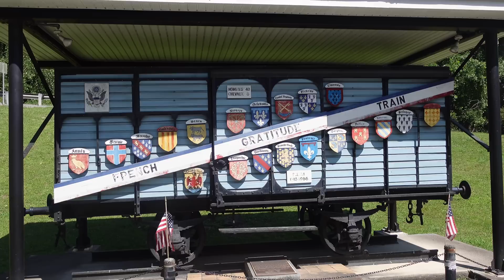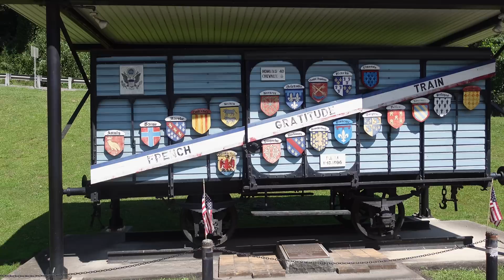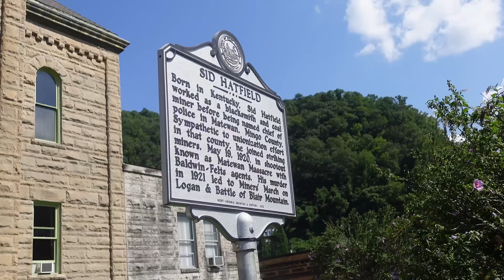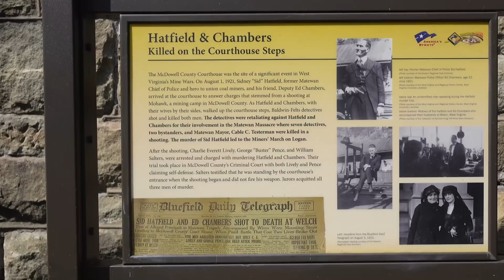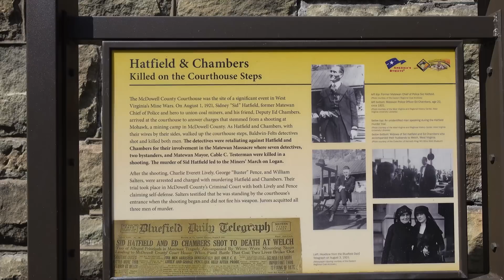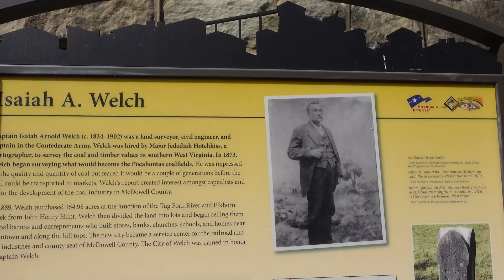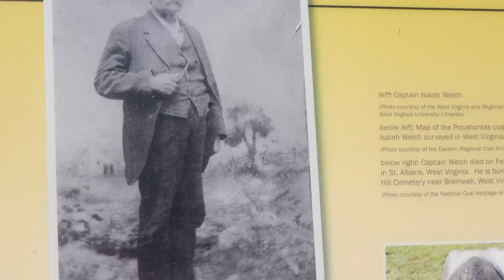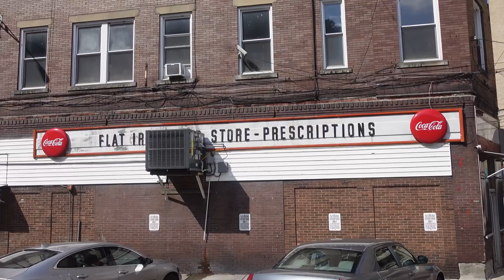Welch, WV: What’s Going on Here? How is Coal Town USA Surviving?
What's Going On With Welch, West Virginia?

Known as Coal Town, USA, Welch has fallen on hard times through the years. We revisited this crown jewel of McDowell County, West Virginia, to see what has changed since the last visit.

Robert Martin
Tina Cook-Tolbert
Bradly Fitzpatrick
Jan Trent
Donald Nowve
Dana Richards
Melissa Chandler-Farleigh
Dean Kirkner
Leland Morris
MattyB83
David and Judy Winton
Nathan Keesecker
Michael Rudnick
Stephen G Morris
Penny Wright
Glenn Farnham
Jarrod Mitchell
Spooky Appalachia
Jennifer Timmons
Joe Grassi
Uncle Ben
Holly Willis
Mia
John Perdue
Rene Tetron
Tiffany Carlson
Julian Frasier
Carol Simmons Smith
William Martin
Ronald Tirrachia
Tracy Bosier
Tabitha Buckles
Joey Snider
Pam Broderick
Madhu Kollu
Susan Burrows-Rangel
James Lagan
Keith and Donna Timmons
Gregory Lewis
Eric Peck
George Sawtooth
Will Simmons
Chris Jurkowski
Rob Crotts
Christian Williams
Ghyontonda Mota
David L. Mullins
Joe Sullivan
Audrey Welch
Angela Smith
Andrew DeLong
Matthew Coon
Steve Surber
Wayne Maynard
Brian Serway
Jessica Rodrigues
George McNair
Bill Whitworth
Mike Adams
Shawn Hannah
Brad & Angela Davis
Michael Genecki
Kara Wyatt Rasnake
Jonathan Gartland
Karen Caddle
Andrew Diseker
Carol Wilder
Kimberly Carr
Dee Simmons Alban
Bill Seward
Daniel Armstrong

Samuel Cook
Mark Thompson
Toni and Savannah Johns
Bradly Fitzpatrick
Don and Debbie Adams
Jim Maiden
Sherri Ganske
Dana Richards
Charles Smith
Dean Kirkner
HS Serry
Denis Frauenhofer
David Hurst
Michael Cantrell
Richard Sitler
Brian Robinson
Sara Bella
Vern Weller
Earl Spratley
Steve from SC
Christopher Branham
Brenda Bray
James Gould
Steve Beatrice
Brenda Lane
Boyd Breece
Charlie Smith
Shelly Fenley
Brian Robinson
Betty Antoine
Christopher Moore
Kathleen Burnett
David McCray
David House
Randy and Dena Key
John Neilson
R. Parks Lanier, Jr.
Larry Allen
Ryan Farmer
Iris Lee Underwood
Vicki Murphy
Virginia Martin
Anne Wagner
Jim Peck
Anonymous
Heather Lovasz
Patti Dibble
Christopher Moore
Mark P Gholson
Teresa Dalton
AJ Wallace
Josh Taylor
Barbara Awbrey
William Mills
Robert Morgan
Chris Coleman
Chelsea Jackson
Logic Milkbone
Dana Lynch
Robert Hill
Jerry Murphy

$sssimmons1070